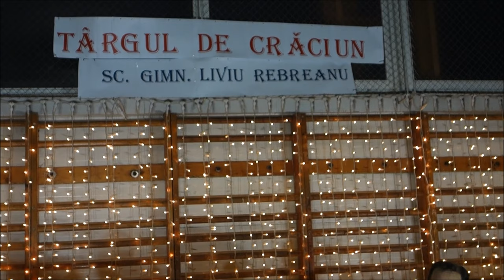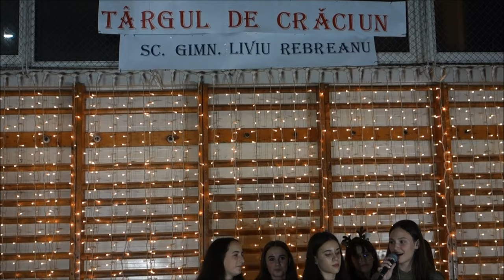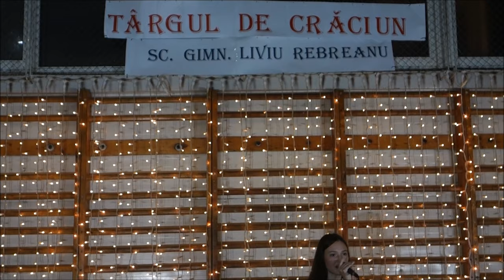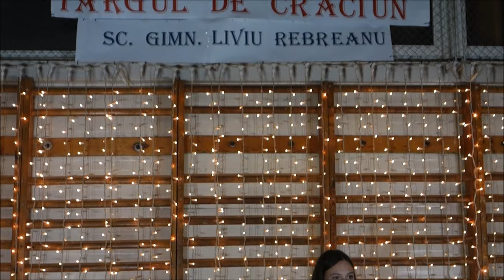Târgul de Crăciun 2023 – Școala Gimnazială ”Liviu Rebreanu” Târgu Mureș